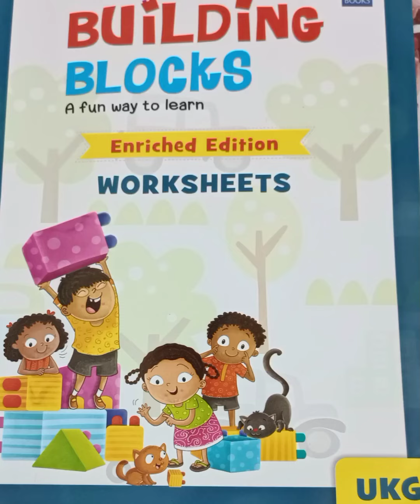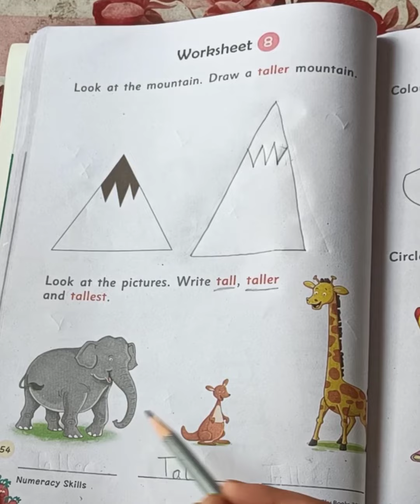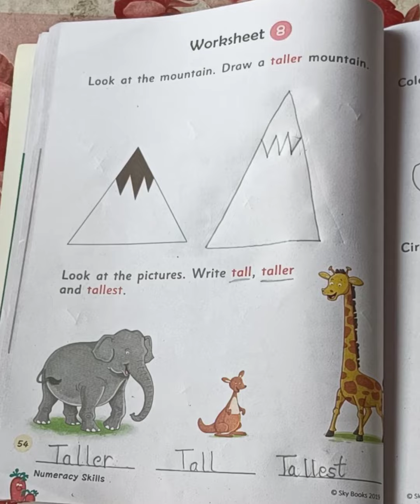Sky Books Building Blocks Worksheet Book UKG page no. 54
Mathematics tall, taller and tallest easy worksheet for kids practice.